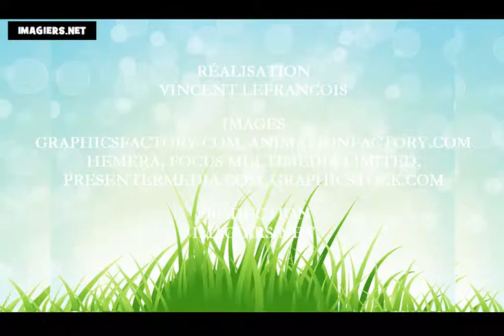学习法语字母表